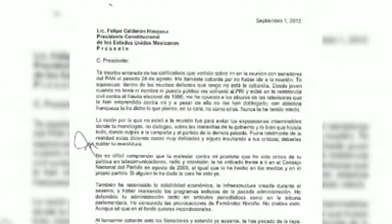'Colérico y cobarde' llaman a Calderón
El senador panista Javier Corral, responde al presidente Felipe Calderón con fuertes críticas al llamarlo cobarde en una reunión con senadores del PAN.